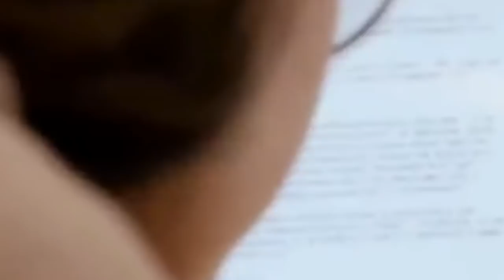bhabriew ka khun u president ka china//education video